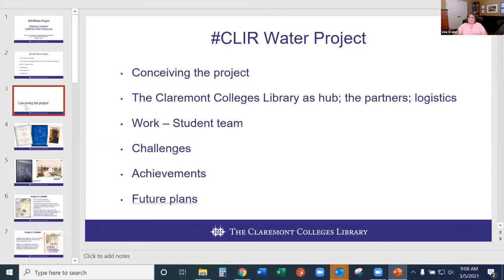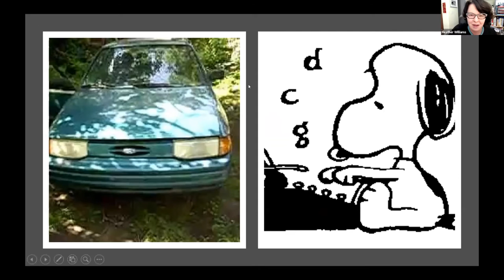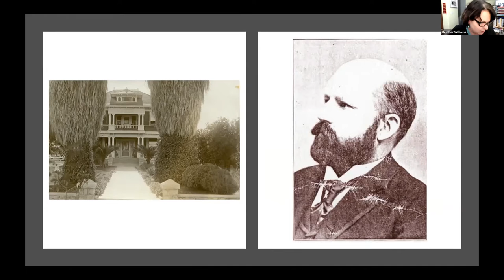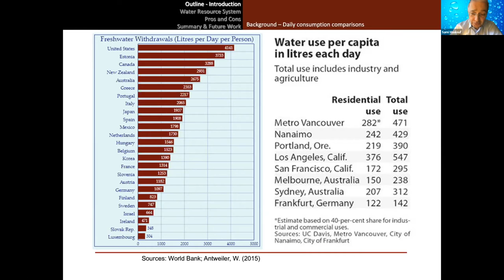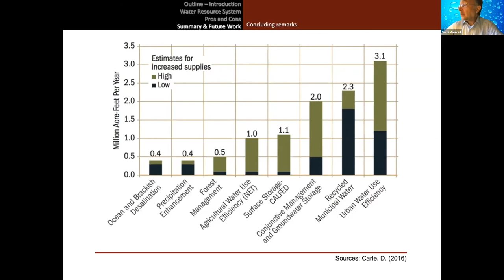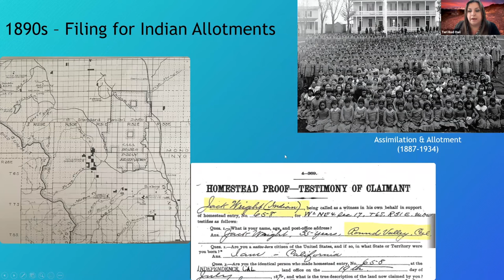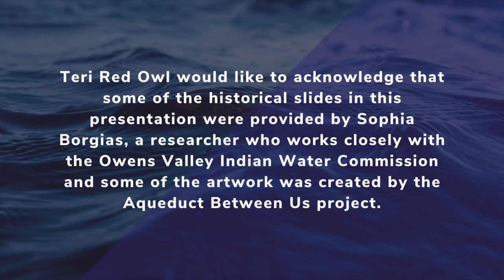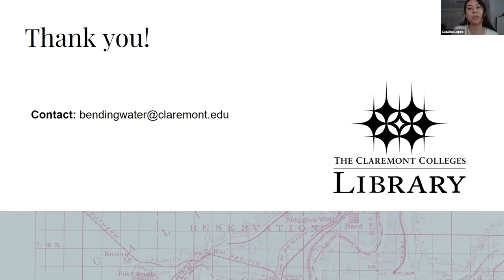2021 Western Water Symposium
The 2021 Western Water Symposium is sponsored by The Claremont Colleges Library as part of programming associated with a Council on Library and Information Resources (CLIR) Digitizing Hidden Special Collections and Archives grant.

The goal is to heighten awareness of the newly digitized Western Water Archives. This unique collection has been created in collaboration with seven partner institutions whose documentary material has been digitized and made available online as an important step in democratizing and increasing access to Southern California’s water history. This is expected to help pave the way for new research and classes exploring the region’s complicated water policies, politics, and practices.

Information about the speakers featured, materials and more information can be found

Video edited by Kimberly Jackson, STEM Librarian.